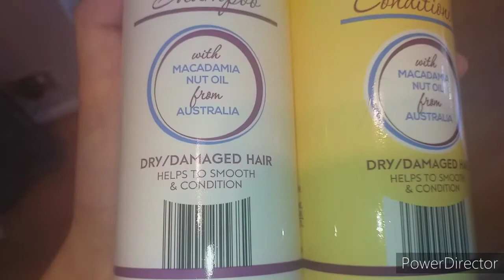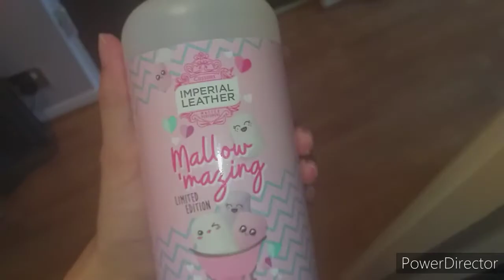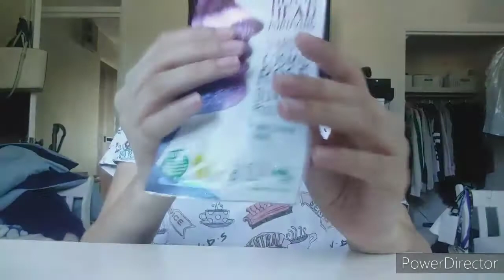Self care / spa day ♡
Thanks to everyone who supports my channel. I love u all X

🔔 Turn on the bell to get notified when I
upload a new video 🔔

Links...

Q&A :
💜 where do u live? United kingdom
💜 what do u film on? My phone (Samsung J4)
💜 what do u edit on? Powerdirector